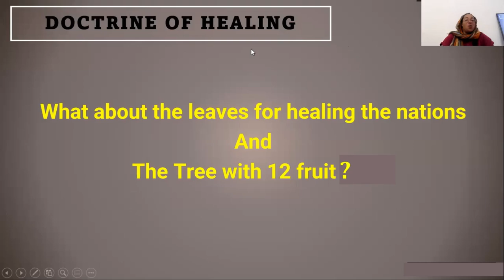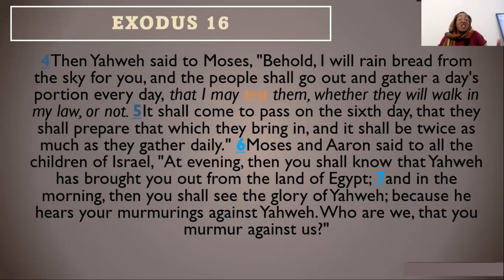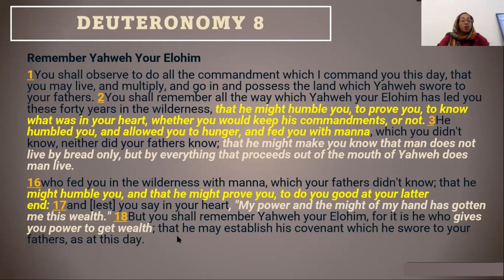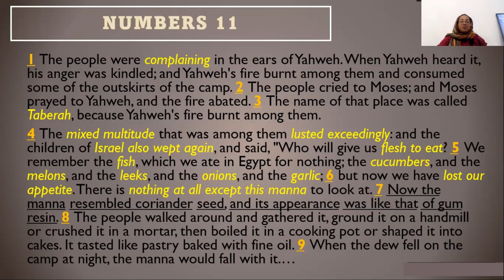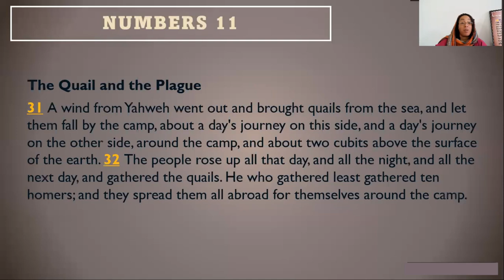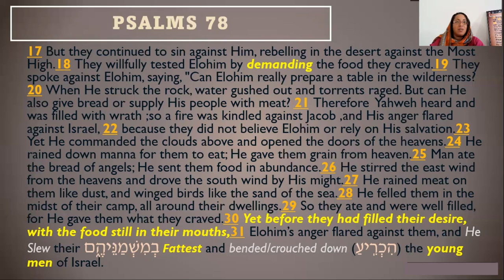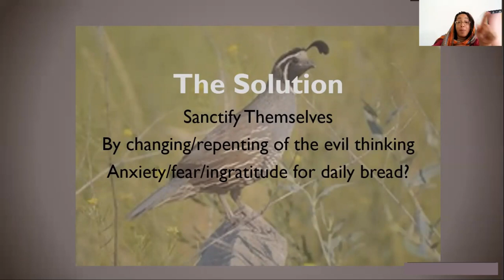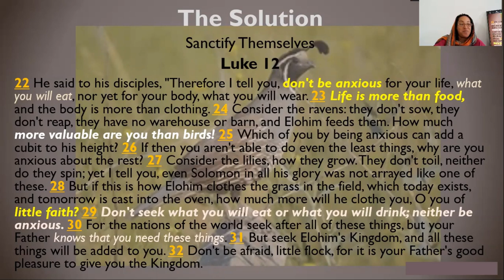DID THE QUAIL KILL THE CHILDREN OF ISRAEL IN THE WILDERNESS? WAS THE EATING MEAT THE SIN?